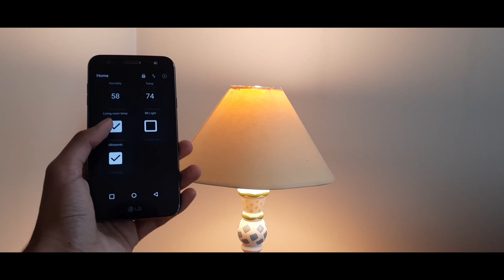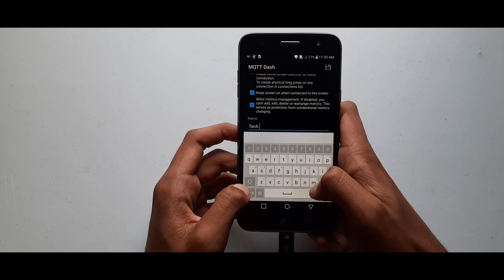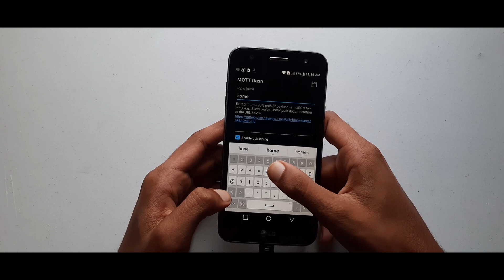ESP8266 Google Home Smart Light | Setting Up An MQTT Dashboard (Pt. 6)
This is the 2nd addition video in the ESP8266 Smart Light Project Series. In this video, we will be setting up an MQTT Dashboard app.